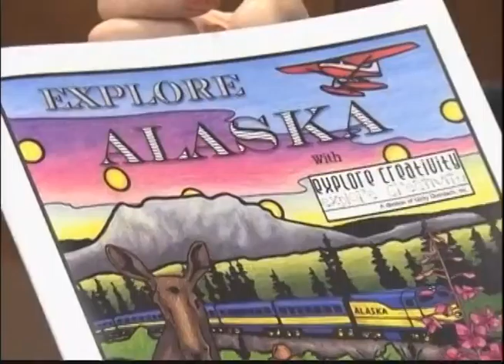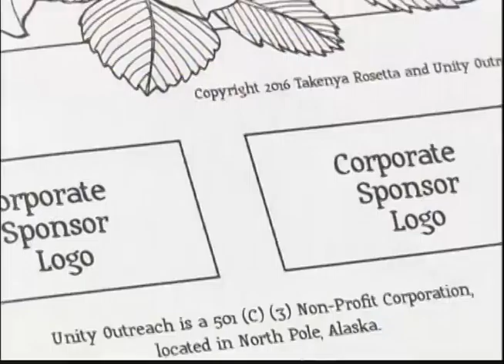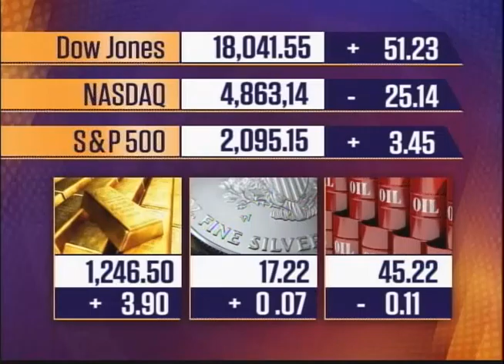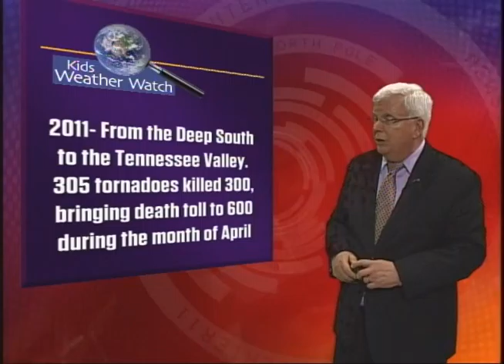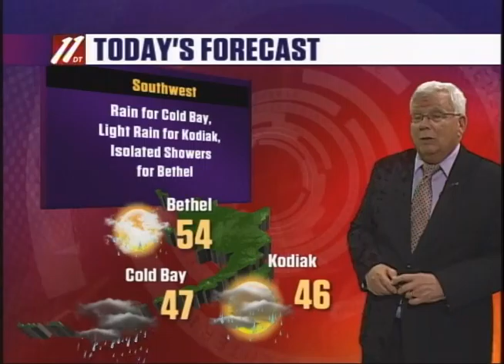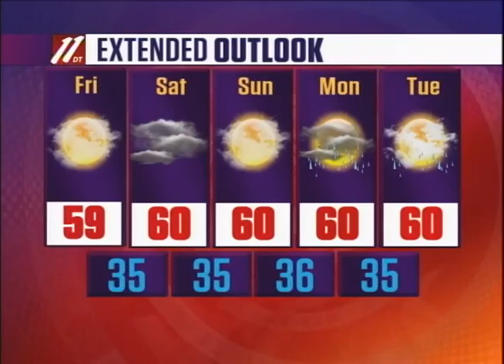Fbx Evening News, 4-27